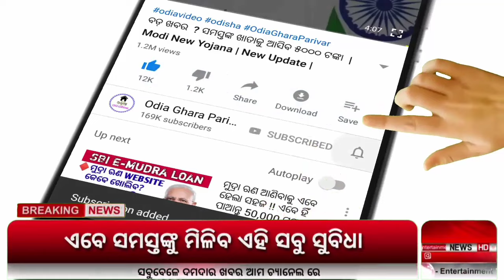ପ୍ରଧାନମନ୍ତ୍ରୀ କିଷାନ ଯୋଜନା ରେ ଆସିଲା ବଡ଼ ଖବର || PM Kisan yojana 16th installment.